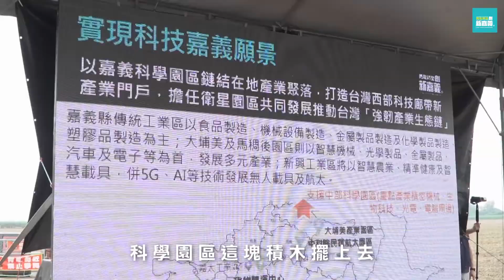世新新聞 火速偵破毒鴛鴦搶案 翁章梁慰勞讚警打了漂亮的一仗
110年09月19日 (日) 世新新聞

火速偵破毒鴛鴦搶案 翁章梁慰勞讚警打了漂亮的一仗

9月8日朴子市一家雜貨店，來了一對毒鴛鴦，借錢未果反強行打開店家抽屜，取走2千元，嘉義縣警察局立即成立專案，展開以車追人逮捕涉嫌人，於四小時內，在鹿草鄉緝捕到案，火速破案，嘉義縣長翁章梁在當天，獲悉朴子警迅速破案，9日在警察局長廖訓誠陪同，親至朴子分局慰問同仁辛勞。